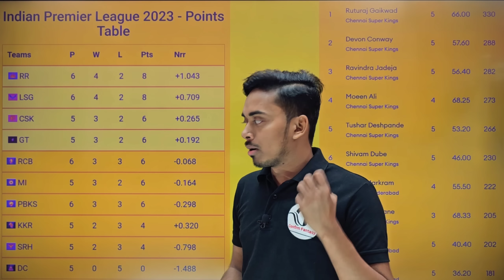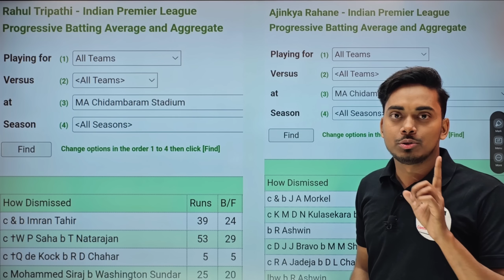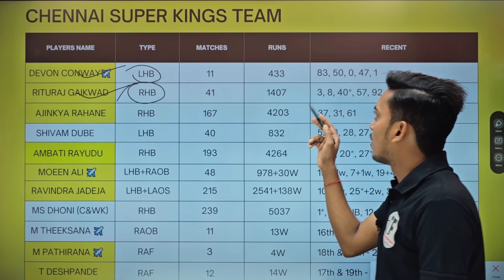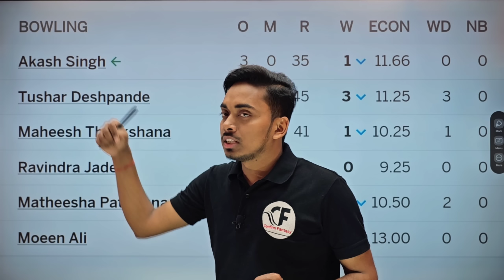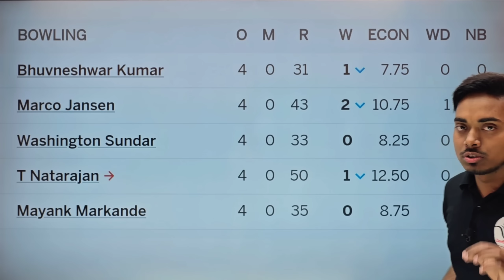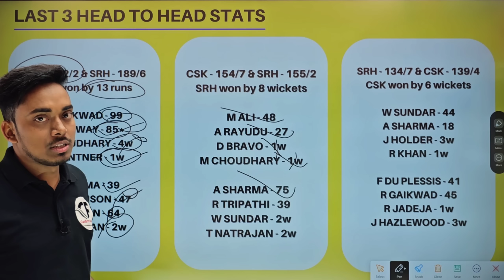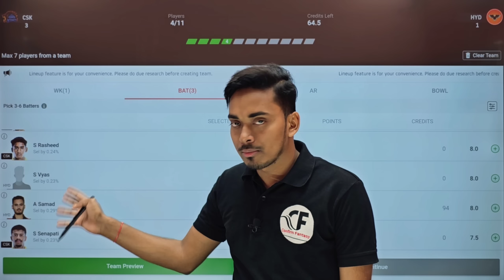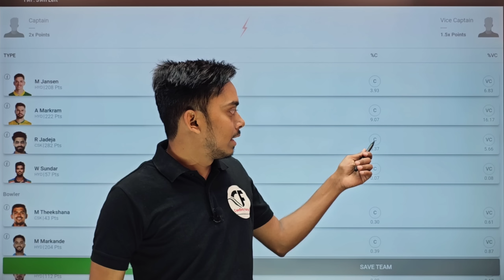CHE vs SRH Dream11 Prediction Chennai vs Hyderabad Match Prediction dream 11 team of today match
REFER CODE - CF (Free 500 Rs)

dream11
dream11 team
dream11 prediction
dream11 winner
dream11 tips and tricks
dream11 today
dream11 tips
sure guruji
dream11 winning tips
dream11 team ine today
stats guruji
dream11 teams
dream11 team kaise banaen
dream11 pro team
dream11 playing11
best dream11
fantasy support
crickotologic
fantasy cricball
dream11 football team
how to win in dream11 team
dream11 team of today match
dream11 team
fantasy army 2.0
d11 teams
dream11 tamil
Prediction Help
dream11 team kaise banate hain aur kaise khelte hain
dream11 today
dream11 telegram channel
dream11 telugu
dream11 prediction
cric11 forecast
anurag dwivedi
dream11 prediction today match tamil